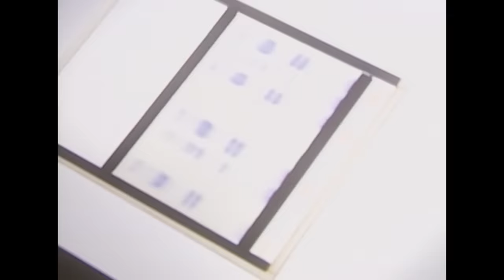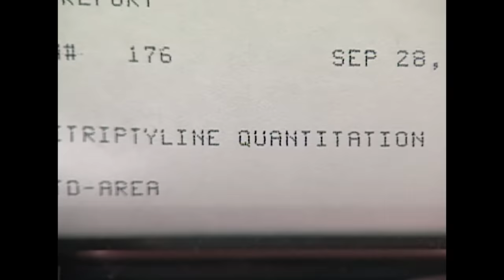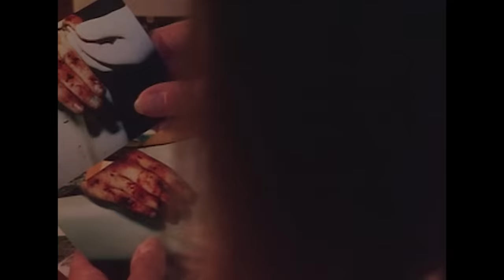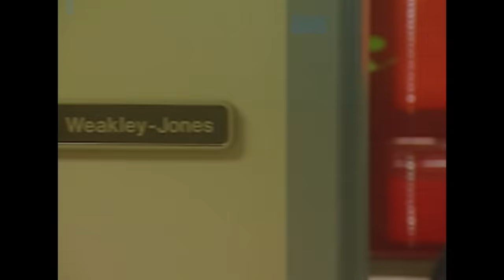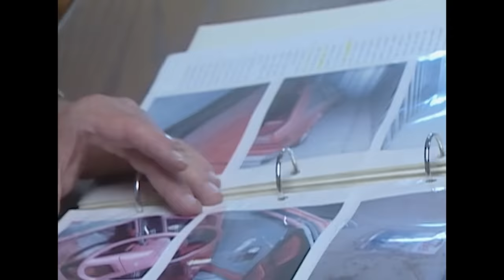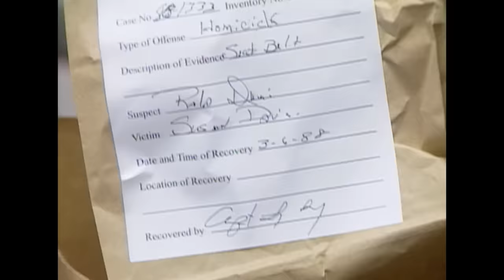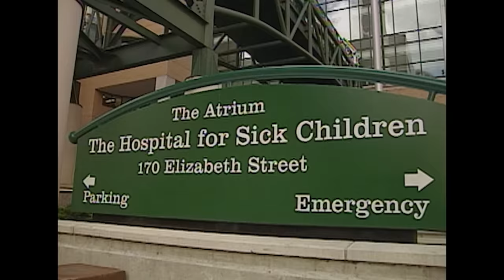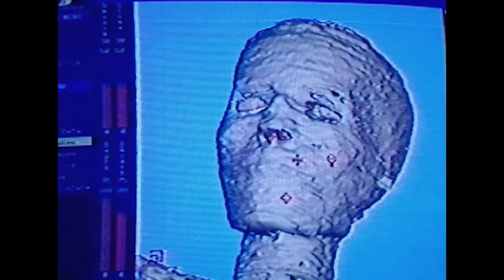Arnaque à L'Assurance : Une Ancienne Infirmière Psychopathe Tue Sans Merci | Les Nouveaux Détectives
Comment les avances technologiques nous permettent de résoudre des enquêtes parfois même quelques milliers d'années plus tard, et répondent a des questions, longtemps restées sans réponse. La jeune Deana Wild a été retrouvée morte en bas d'une falaise mais a-t-elle été tuée ou est-elle simplement tombée?

Série: Les Nouveaux Détectives (The New Detectives), Révélations d'Outre-Tombe (1998)